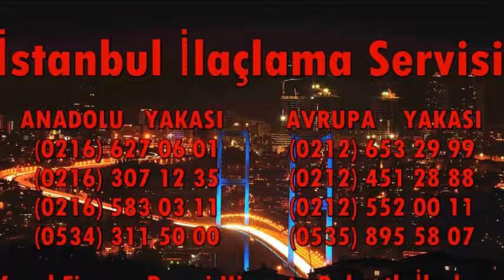Ali kuşçu Böcek İlaçlama 0539 228 82 57 Garantili İlaçlama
ALİ KUŞÇU İLAÇLAMA / GARANTİLİ BÖCEK İLAÇLAMA